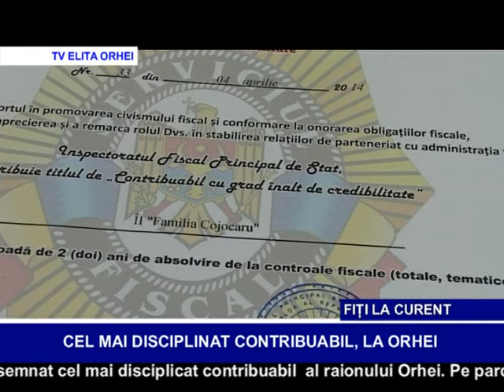CEL MAI DISCIPLINAT CONTRIBUABIL, LA ORHEI